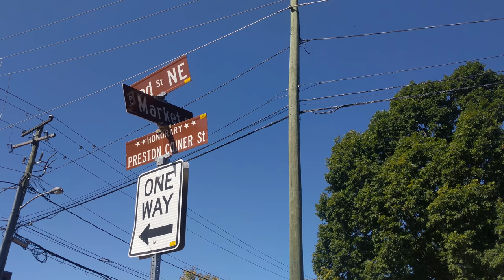Charlottesville's Emancipation Park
Shot on a Google Pixel XL on Sept. 27, 2017, in Charlottesville, V.A.